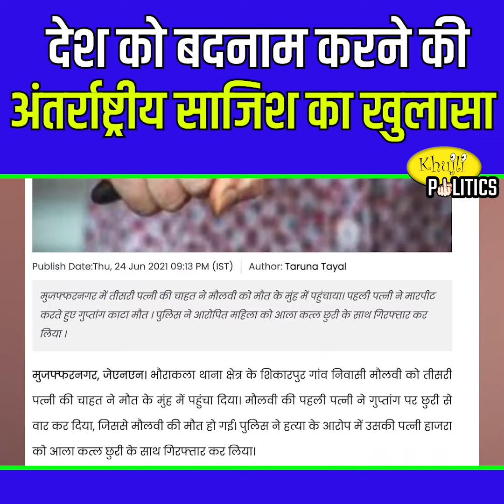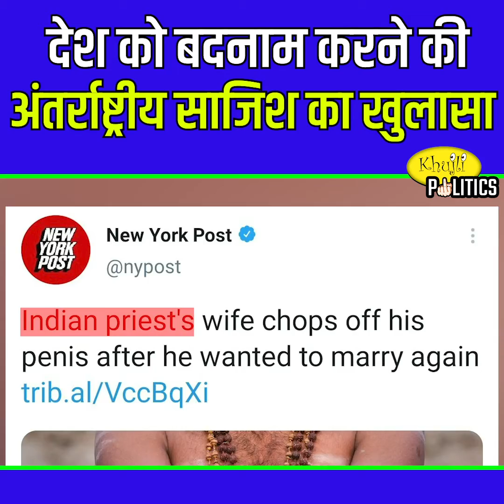Reuters Fake News: देश को बदनाम करने की अंतर्राष्ट्रीय साजिश का खुलासा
दुनिया में प्रधानमंत्री मोदी और भारत का बढ़ता कद देखकर विदेशी मीडिया हैरान है।
इसलिए अब विदेशी मीडिया FAKE NEWS के सहारे भारत को बदनाम करने की अंतर्राष्ट्रीय साजिश कर रहा है।

आज आपके सामने विदेशी मीडिया की नापाक साजिश का पर्दाफाश करने जा रहे हैं।

पीएम मोदी की छवि को बदनाम करने का ठेका लिबरल गैंग के बाद अब विदेशी मीडिया ने ले लिया है। कोरोना संकट के समय पीएम मोदी के कार्य की हर कोई प्रशंसा कर रहा है। लेिन
लेकिन इंटरनेशनल न्यूज एजेंसी रॉयटर्स दुनिया को अलग ही कहानी बता रहा है।  30 जून 2021 को रॉयटर्स ने पीएम मोदी की छवि को धूमिल करने के इरादे से FAKE NEWS
को पब्लिश कर दिया। रिपोर्ट में लिखा कि कोरोना काल में बीजेपी के कार्यकर्ता भी प्रधानमंत्री मोदी के कामकाज से नाराज हैं। रिपोर्ट में उत्तर प्रदेश के बलाई गांव के रहने वाले बीजेपी कार्यकर्ता
गोविंद पासी का जिक्र कर बताया गया है कि पासी ने कहा कि उनकी पत्नी कोरोना संक्रमित थी और बेहतर इलाज नहीं मिलने से उनकी मौत हो गई। लेकिन उनकी मदद के लिए कोई आगे नहीं आया।
खबर पब्लिश होने के बाद गोविंद पासी ने खुद इस खबर का खंडन किया।
रॉयटर्स की नापाक साजिश से दो दिन पहले यानी 28 जून 2021 को न्यूयॉर्क पोस्ट ने भी हिंदुत्व को बदनाम करने की कोशिश की। न्यूयॉर्क पोस्ट ने उत्तर प्रदेश के मुजफ्फरनगर में
एक मौलवी की हत्या की खबर का खतना कर दिया। दरअसल खबर ये थी कि पांच बेटियों के पिता और दो पत्नियों के पति मौलवी वकील अहमद तीसरी शादी करने जा रहा था।
इससे नाराज होकर मौलवी की दूसरी पत्नी ने उसका गुप्तांग को चाकू से काट कर उसकी हत्या कर दी। इस खबर को प्रकाशित करने वाले न्यूयॉर्क पोस्ट ने तस्वीर में मौलवी या
नमाज पढ़ते हुए तस्वीर ना दिखाते हुए रुद्राक्ष पहने और पूजा करते हुए एक हिंदू पुजारी की तस्वीर लगा दी। यही नहीं खबर की हेडलाइन में भी इंडियन प्रिस्ट लिखा। जबकी ये खबर
पुजारी नहीं बल्कि मौलवी से जुड़ी हुई थी।